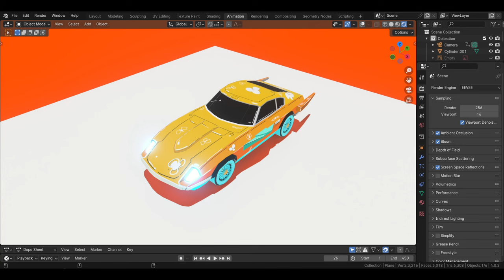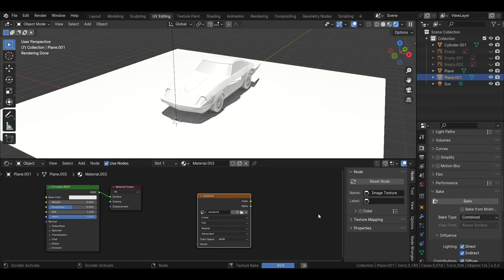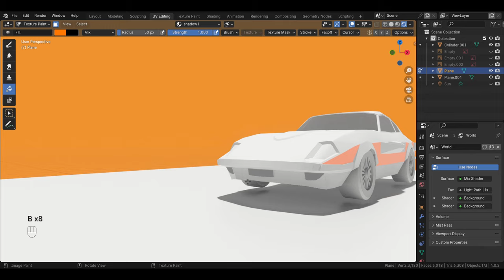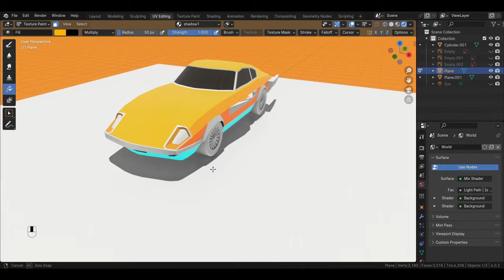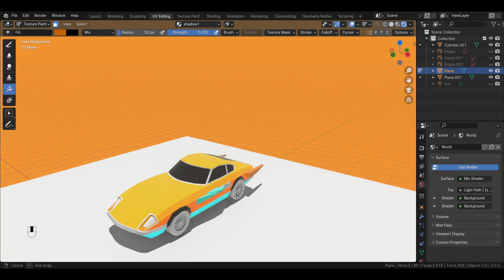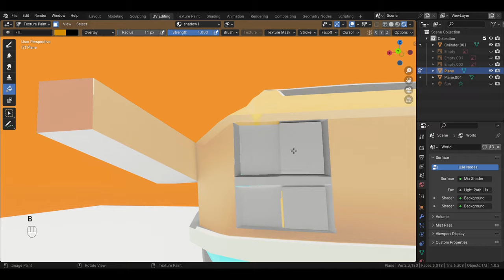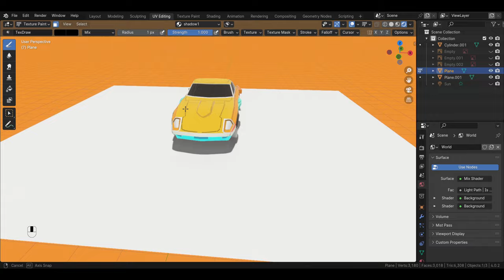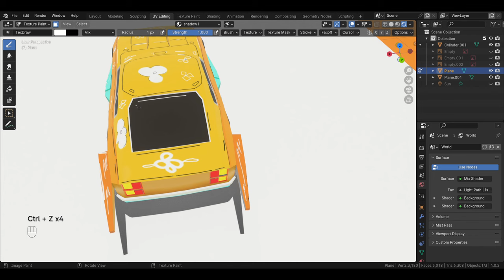Hand Painting a Stylized Car in Blender 3D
Hi everyone ! In this video, I'm hand painting a stylized car in blender 3d.

It seems more people are interested in texture painting videos. So I decided to try one more car, a stylized one. This is a low poly car which I referenced from Datsun 240z even though I changed its look a little bit. I used only blender for the whole process. I hope you like the video Hand Painting a Stylized Car in Blender 3D.

Tools  I used :
Blender 3D
Wacom Tablet (even though the result in this video can be easily achieved with mouse as well)

Timecodes
0:00 Intro
0:44 UV Unwrap
1:45 Baking Shadows
2:48 Painting